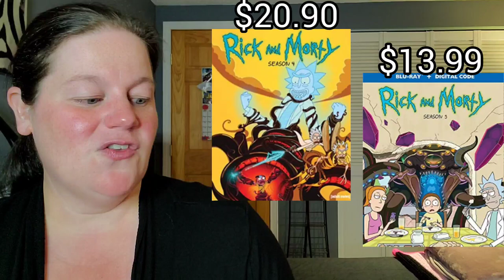HUGE SALES ON MOVIE & TV COLLECTION BOXSETS!!! *time for christmas shopping?* | Discount Blu-rays!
I couldn't help but notice the amazing deals for movie and TV collections!!! These sales are so good that you might want to start your Christmas shopping early!!!

Which of these sales are you taking advantage of?

Letterboxd - susansreviews

Fan Mail can be sent to:
Susan Oakes